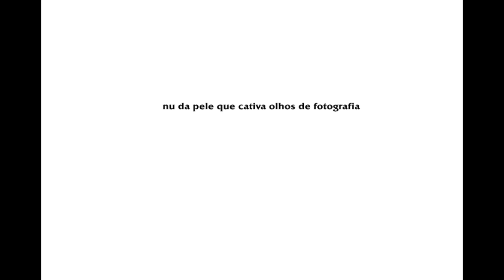I NU DA PELE